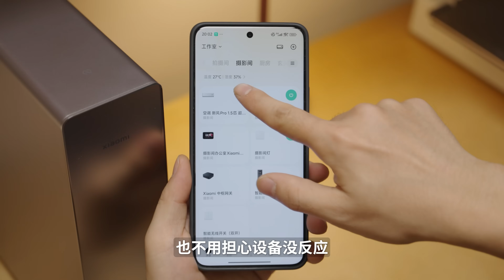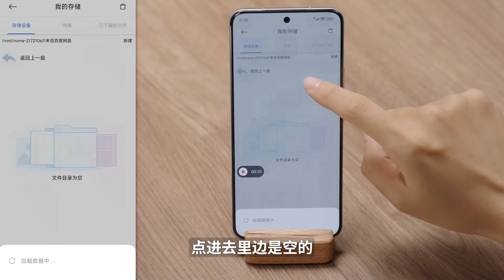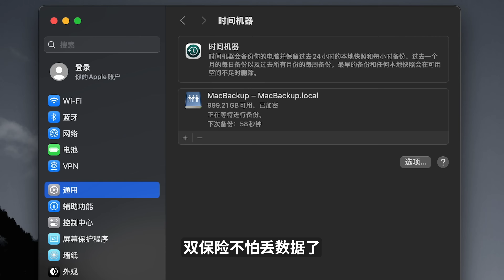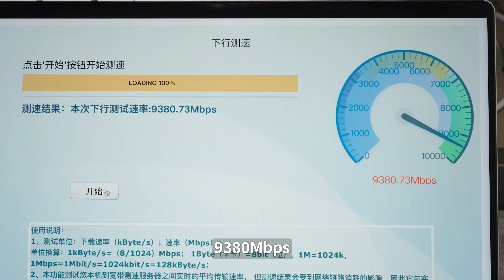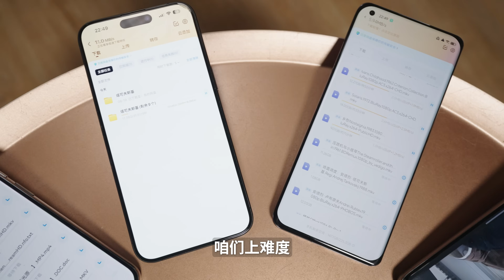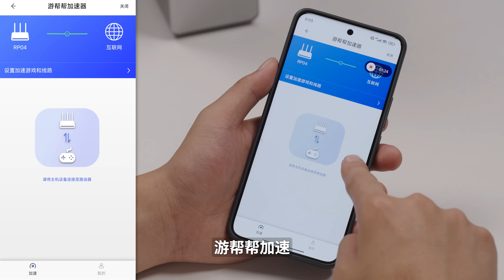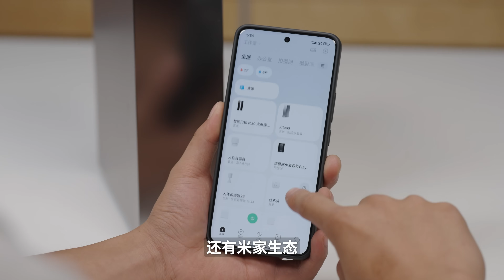拆解小米新款双万兆，最不像路由器的路由器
本期视频我们拆解小米路由器BE10000 Pro，这款路由器不止是外表帅，它能给百度网盘、AI场景加速，有两个万兆网口，能插M.2固态硬盘，还内置智能家居网关？你猜这东西要花多少钱？